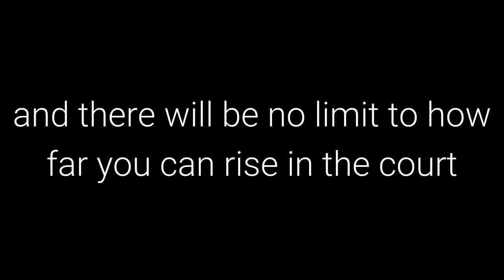The 48 Laws of Power: Law 24 - Play the Perfect Courtier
Law 24 - Play the Perfect Courtier

50th Law

Transcript

The perfect courtier thrives in a world where everything revolves around power and political
dexterity. He has mastered the art of indirection; he flatters, yields to superiors, and asserts
power over others in the mot oblique and graceful manner. Learn and apply the laws of
courtiership and there will be no limit to how far you can rise in the court.